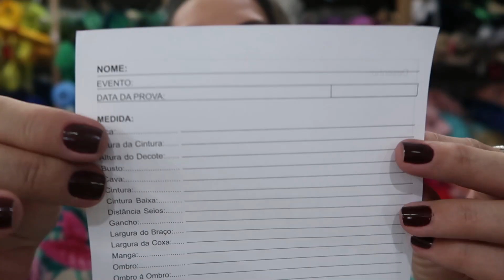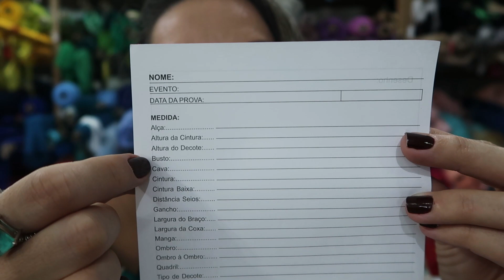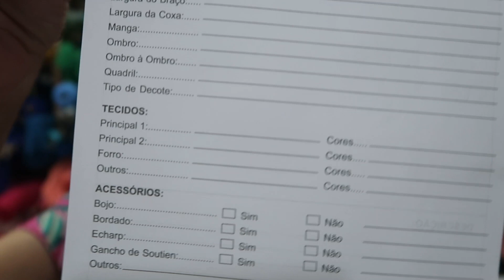NOSSO MODELO DE FICHA DE MEDIDAS I SILVIA MEDEIROS #16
Nesse vídeo eu mostro para vocês uma ficha de medidas. A mesma que usamos aqui na Farthingale.

➡ Conheça quem nos ajuda com nossa Produção:
HAIR : La Spezia